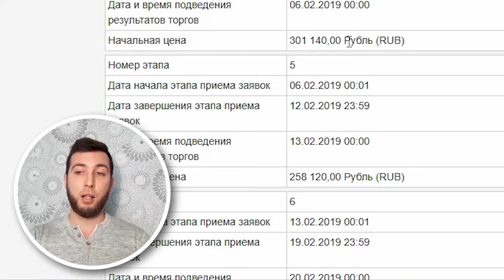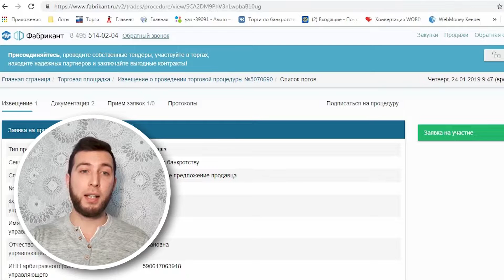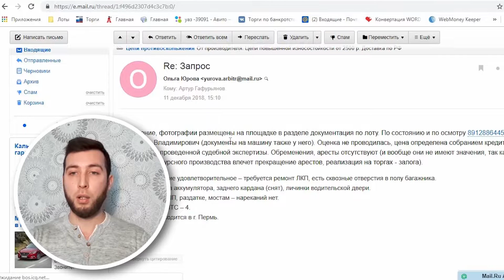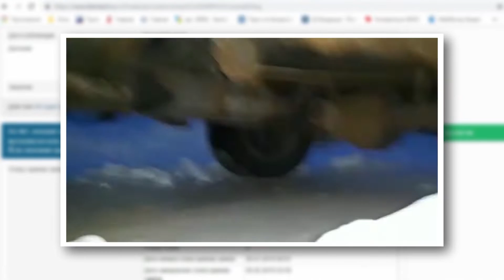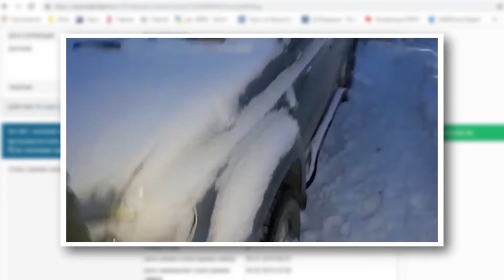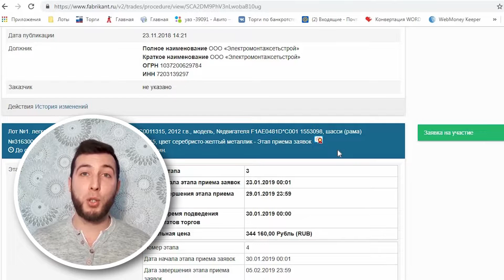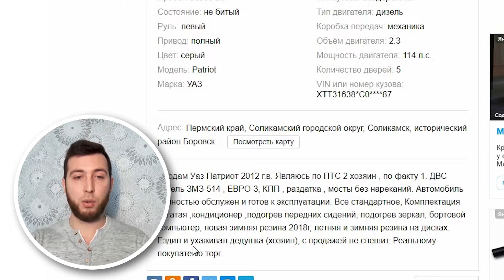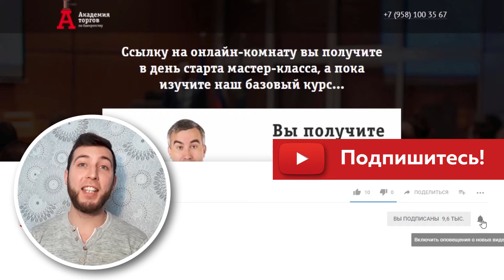Как быстро заработать от 100 000₽ на покупке автомобиля УАЗ Патриот? [АТБ]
УАЗ патриот и быстрая прибыль на аукционах по банкротству.   Скачайте книгу об успешном методе работы на торгах по банкротству

🚗Коллеги, мы продолжаем цикл Лот Недели с новым специалистом, инвестором и выпускником "Академии торгов", Артуром Гафурьяновым.

В этом видео мы разберем возможность приобретения и заработка на автомобиле УАЗ Патриот. Причем, Артур расскажет и покажет не только теоретическую часть поиска и работы над лотом, покупаемым на торгах по банкротству. Но и предоставит видео с места осмотра и разговора с ответственным за хранение лота.

👉О том, как покупать лоты на торгах по банкротству для себя или для заработка даже не имея денег на инвестиции, мы рассказываем в методике Доктора Ватсона на нашем мастер-классе для начинающих инвесторов, регистрируйтесь на него

Обязательно поддержите видео лайком и комментарием. Артуру и нам будет приятно. А в благодарность мы будем снимать больше интересных и полезных для вас видео о торгах по банкротству и возможностях заработка с Академией торгов.